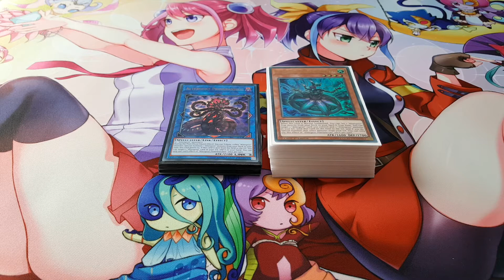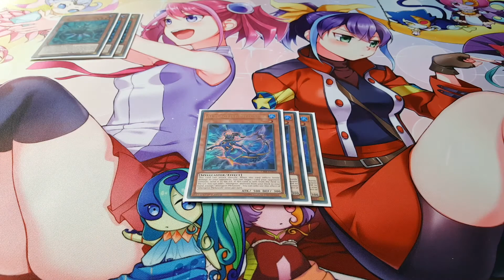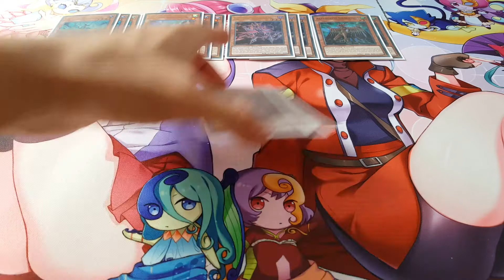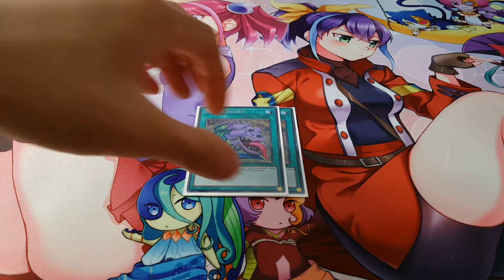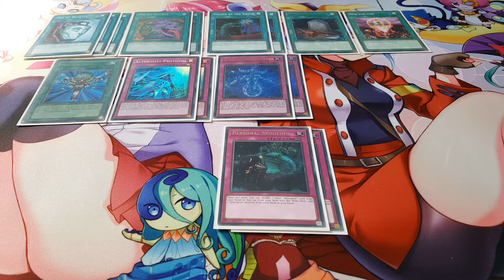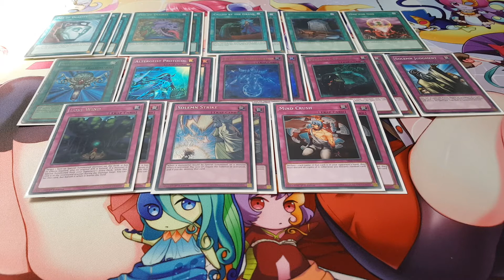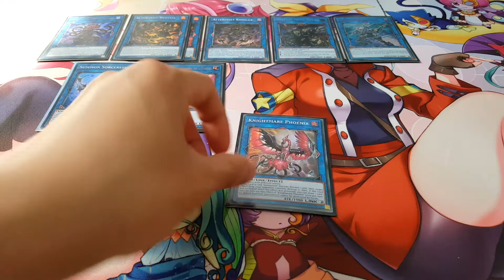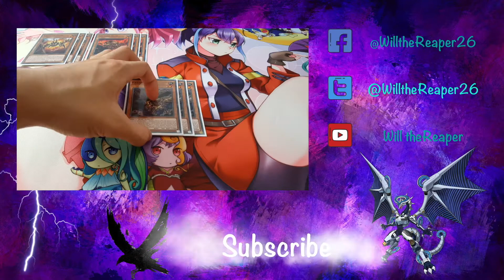Yugioh: Budget Altergeist Deck Profile February 2019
Hey everyone. Today we present an Altergeist deck profile built with a budget in mind. This deck is a great deck that is affordable for anyone. The only reason it seems expensive is because everyone plays the same expensive cards in the deck like ash blossom or infinite impermanence. Instead I have built this deck in a way that caters to the absence of expensive cards with cheaper alternatives that suffice.